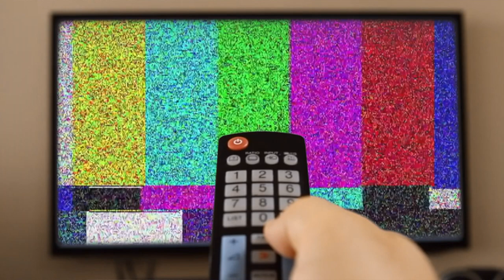Does anybody remember Recess? ║NOSTALGIA DEEP DIVE!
Hi friends,

I loved this show growing up! What did you think of Recess?

Ali

 *:･ﾟ✧*:･ﾟ✧ *:･ﾟ✧*:･ﾟ✧ *:･ﾟ✧*:･ﾟ✧ *:･ﾟ✧*:･ﾟ✧
Social:
:⋆𝒾𝓃𝓈𝓉𝒶𝑔𝓇𝒶𝓂 ⋆: allisonmctab

CREDITS:
All green screens, music, and overlays used (that I did not create) are on my playlist, they are all super cool and I recommend checking it out :)